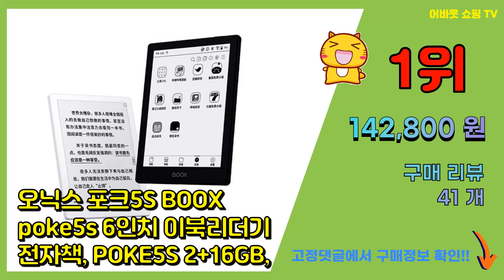오닉스포크3 추천 판매순위 Top10 || 가격 평점 후기 비교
❤️❤️❤️요즘 가장 많이팔린 오닉스포크3 추천❤️❤️❤️

[00:01]
10위. 가드브이 액정보호필름 3장 [11,400원]

[00:06]
9위. 어미닛데이 오닉스포크5파우치 크레마모티프 루나 오닉스 페이지 리프2 3 6인치 7인치 이북 [8,500원]

[00:11]
8위. 가드브이 태블릿 파우치, 핑크 [9,900원]

[00:16]
7위. 이북 리더기 무선 블루투스 멀티 페어링 셀카 리모컨 크레마 오닉스 포크 페이지 샘 전자책 [33,000원]

[00:21]
6위. 오닉스 북스포크3 이북리더기 전자책, POKE3, 블랙 [301,000원]

[00:26]
5위. 스코코 오닉스 북스 포크3 항균 저반사 액정보호필름, 단품 [7,910원]

[00:31]
4위. 오닉스 BOOX 북스 포크5/5S 6인치 전자책 리더기 2023신품 최신상 / 포함, 포크 [138,000원]

[00:36]
3위. 오닉스 BOOX 북스 포크5 6인치 전자책 리더기 2+32G 2023신품, poke5 단품 [135,600원]

[00:41]
2위. 오닉스 BOOX 북스 포크5/5S 6인치 전자책 리더기 2023신품 최신상 / 포함, po [110,900원]

[00:46]
1위. 오닉스 포크5S BOOX poke5s 6인치 이북리더기 전자책, POKE5S 2+16GB, [142,800원]